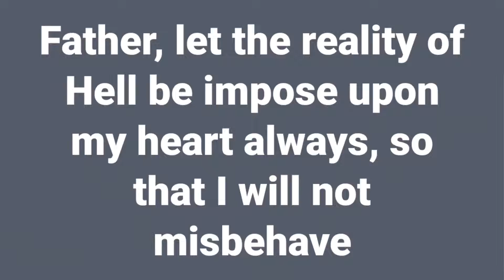MY SINCERE ADVICE TO THE WORLD